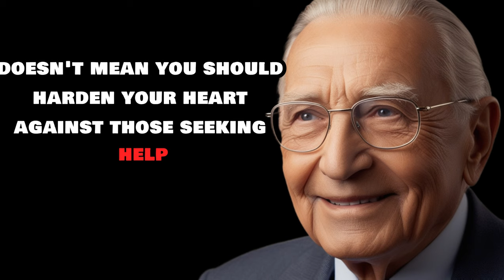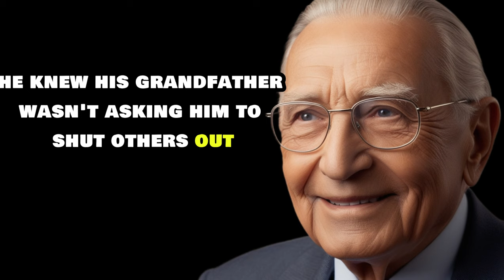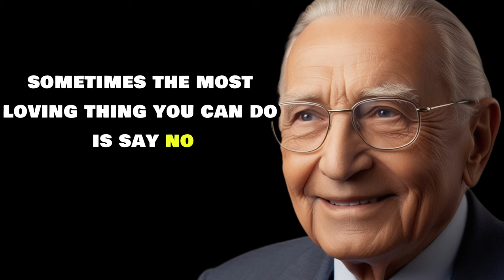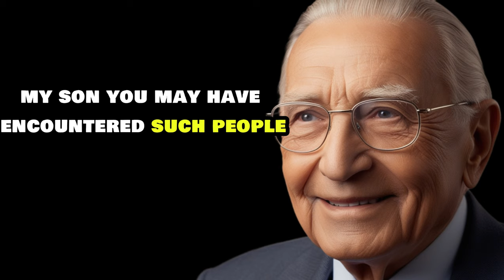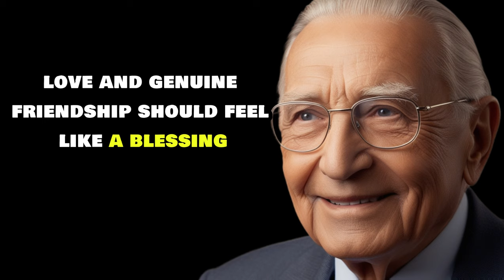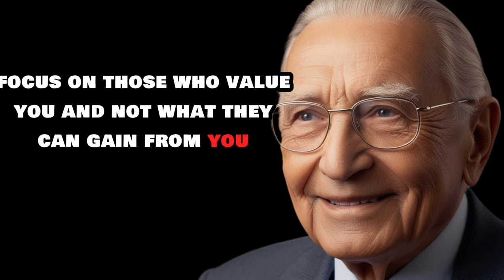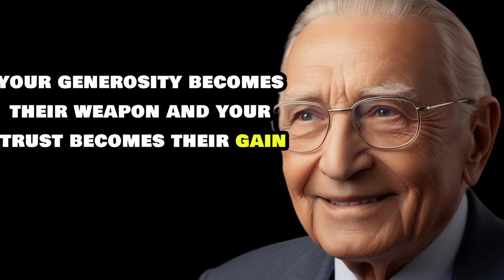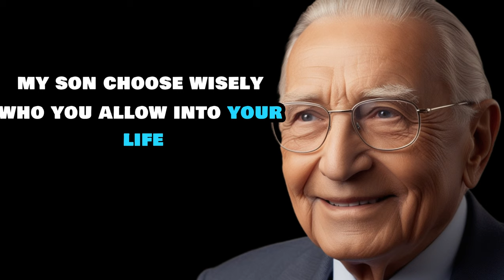12 Types of People You Should Never Help (Wisdom from a Grandfather)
12 Types of People You Should Never Help (Wisdom from a Grandfather)

❤️ Welcome to Happiness is Feasible ! The channel dedicated to spirituality, introspection, meditation, and psychology: an oasis of knowledge and awareness exploring the depths of the human soul and mind.

💕 Through a combination of ancient spiritual traditions and modern psychology, we offer you an enlightening guide to understand yourself, achieve inner peace, and reach your true potential.

🦋 Our stories and concepts will help you calm your mind, reduce stress, and develop awareness.

🌼 Here you can find inspiration for your life, share your experiences, ask questions, and connect with people who share your passion for spirituality and human psychology.